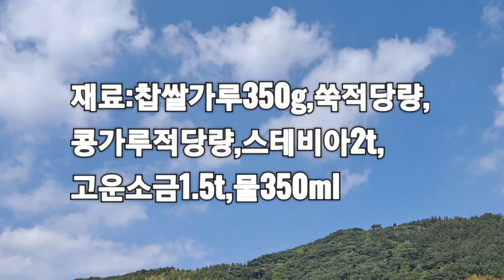제철 쑥으로 쓴맛없게/ 며칠을 굳지않는 '쑥찰떡'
훌쩍 큰 요즘 쑥은
쓴맛이 있어 데쳐서
헹구어 쓴맛을
빼고 사용합니다

억센 쑥은 식소다를
조금 넣고,
재빨리 익혀
파랗게
데쳐서 찬물에
열기를 식히고
물기를 꼭 짜서 잘게
다져서 씁니다.

* 고물없는 떡은
참기름이나 들기름을
위ㆍ아래 바르고
굳혀
썰어도 좋습니다.

반죽이 되직하면 떡도
빨리굳고
굳으면 데워야 됩니다.